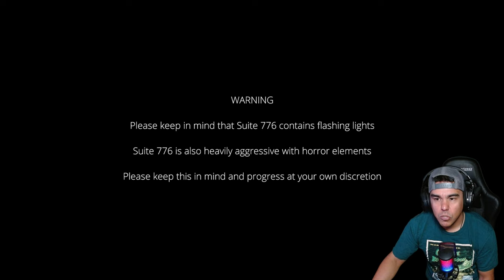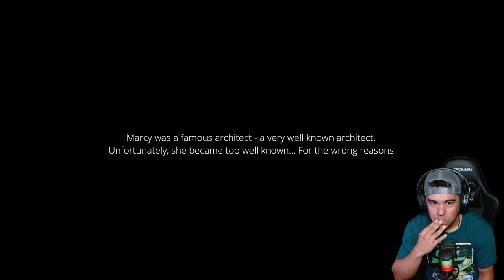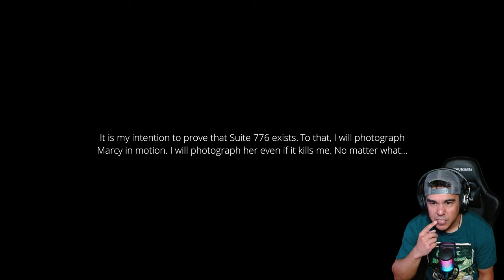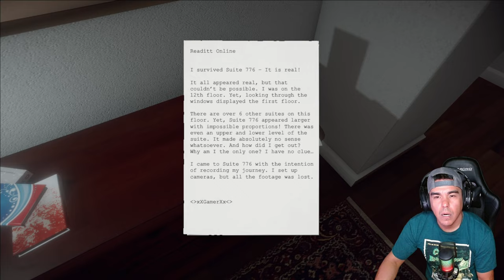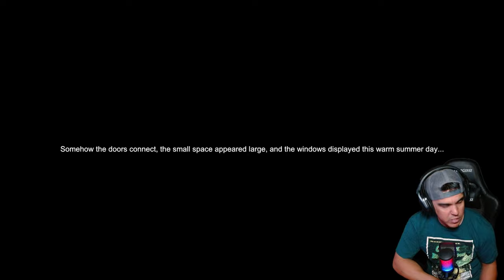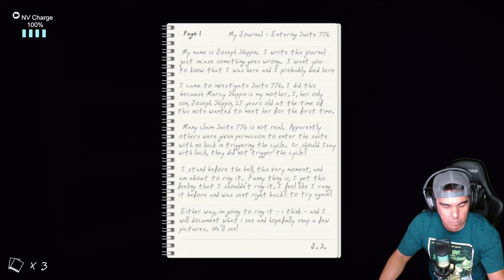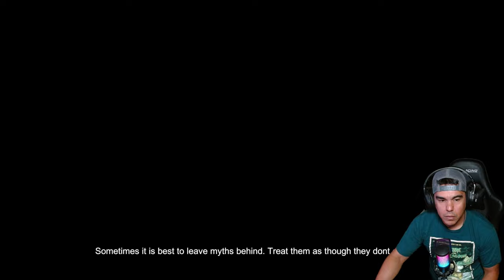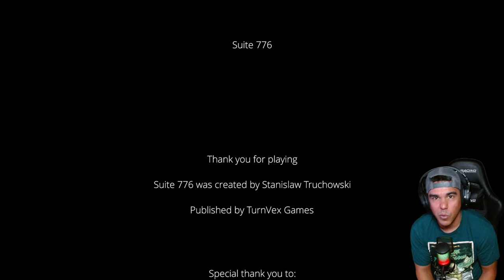My gameplay of......."Suite 776"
A pure terror with a twisted backstory; jumping straight into the horrors surrounding Suite 776.

Developer: @SaberFailure